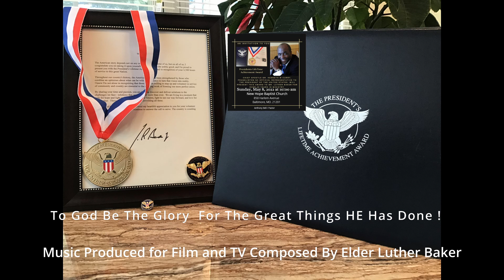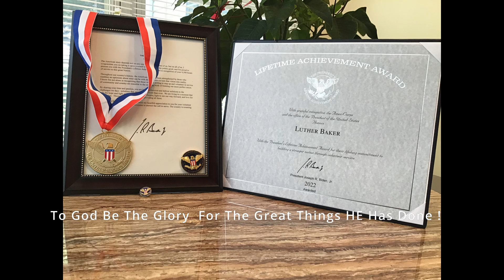Presidential Award Presented to Elder Luther Baker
How prestigious is the President's volunteer Service Award?
The Call to Service Award is the most prestigious, and it has been awarded to few Americans to recognize over 4,000 hours of extraordinary service including notable honorees such as S. Truett Cathy, Mark Carman, and Zach Bonner and now Elder Luther  Baker Minister, Musician, Music Producer with over 40 years of service. Over 6000 hours of service. To God be The Glory For The Great Things HE ( God ) has done.